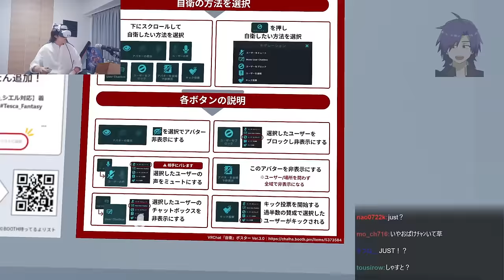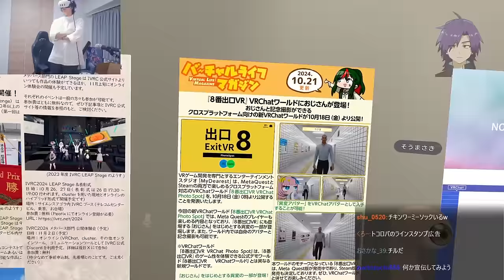久々にパブリックで遊んだ結果、カオスすぎるVRC民たちに遭遇してしまうスタンミじゃぱん【VRChat】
0:00 パブリック巡り
7:13 カオスなVRChat
14:54 いざポピ横へ
18:07 スタンミミュージアム